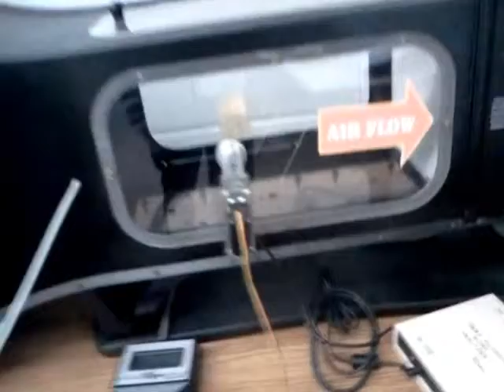Georges Vanier Aerospace Program Room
cool room